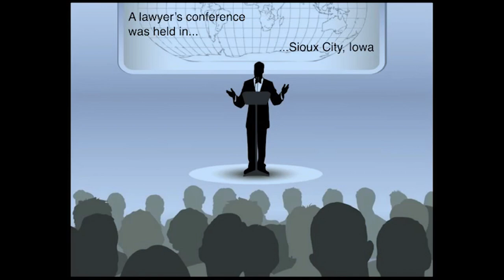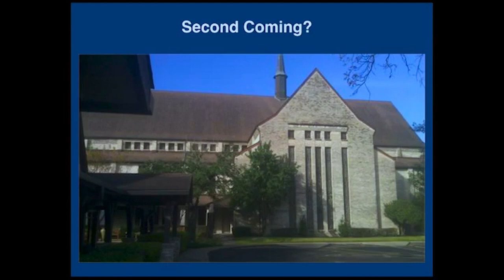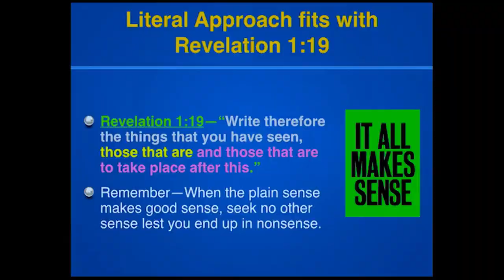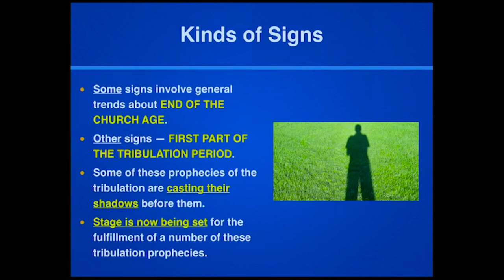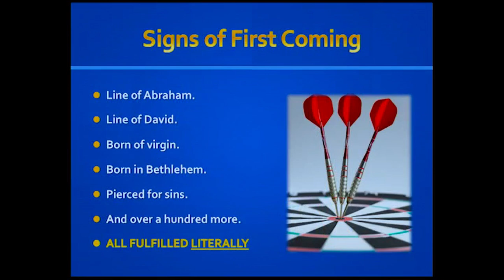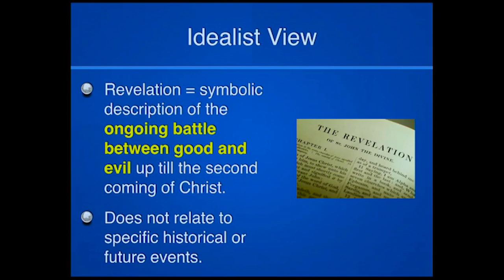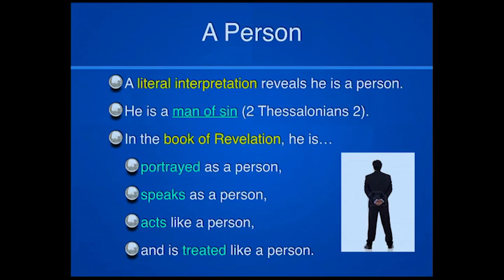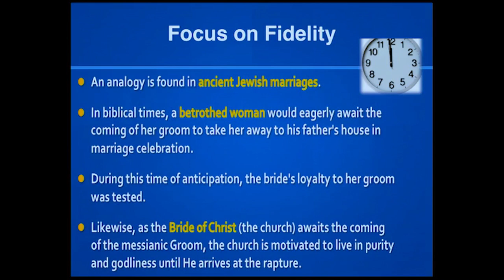8 Great Debates in Bible Prophecy - Ron Rhodes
Using myriads of verses, Ron outlines eight of the most important end-times debates in Bible prophecy, including the critical timing of events. He provides succinct conclusions that shows Bible prophecy is intended to be a blessing for every believer!